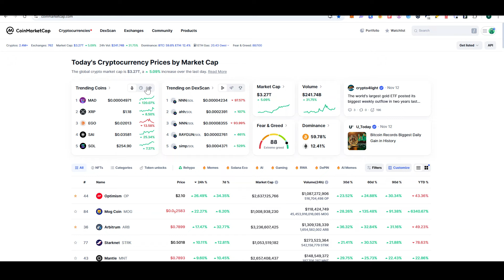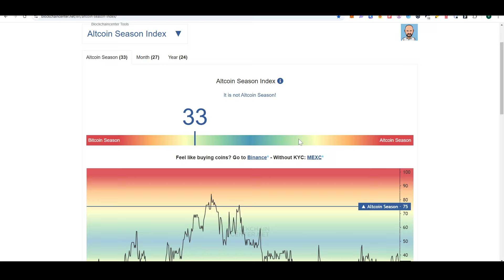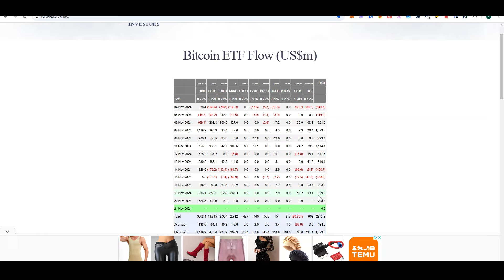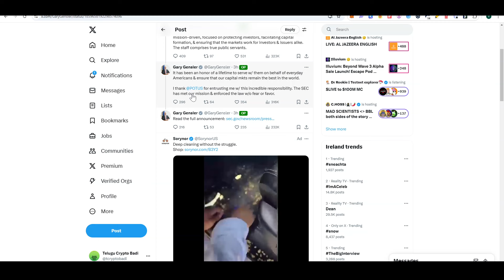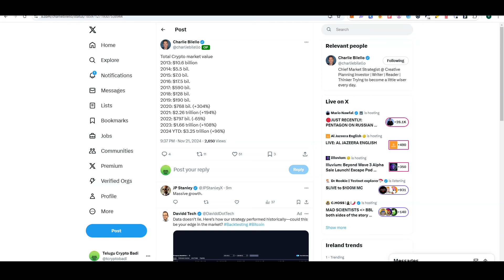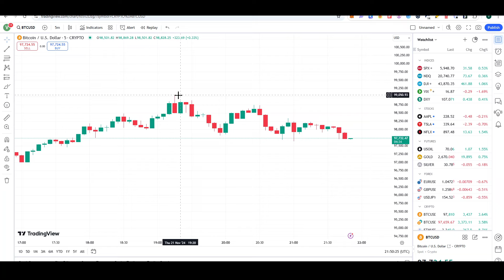Bitcoin 100000 | Bitcoin All time high | Telugu Crypto Market Daily Updates | Telugu Crypto Badi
Best Exchnage to But Crypto Binance
Use my Refereral to 100 USDT after you depost more than 50 USD.  :